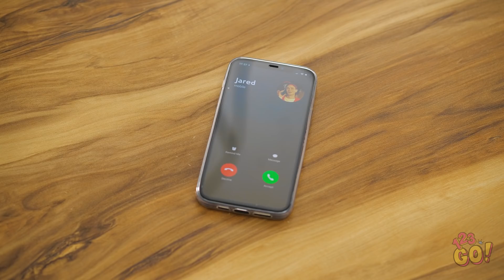TYPICAL GIRLS SITUATIONS || Funny Life Situations That You Know by 123 GO!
Every day, girls a million problems - nail polish does not dry, the hair dyes the pillow, the hairdresser gets carried away and cuts too much ... what way out of these situations will our heroine find? Watch in our new video!